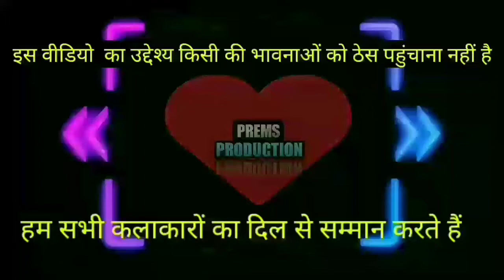😂सनम बेवड़ा😂|sanam bebafa dubbing song |corona song|tune dil mera toda song|prems production